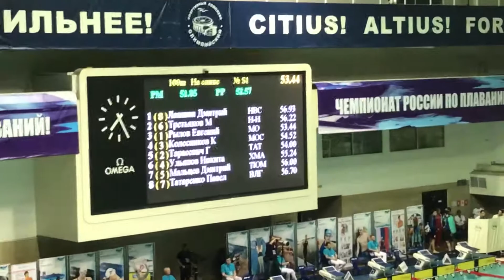100 нсп, 10.04.17, ЧРоссии, полуфинал, Клим